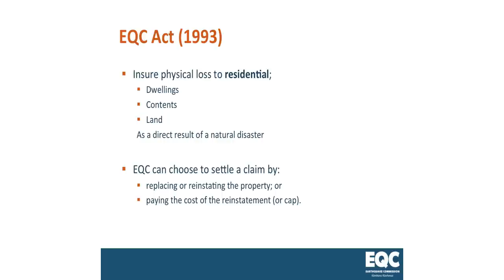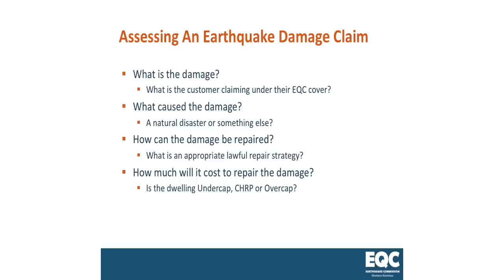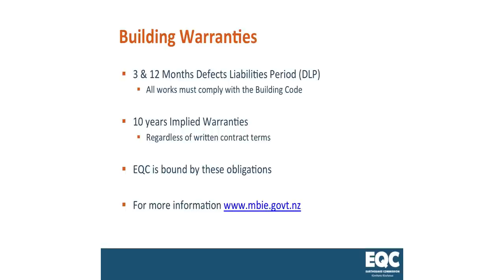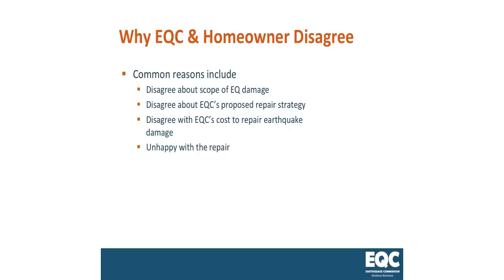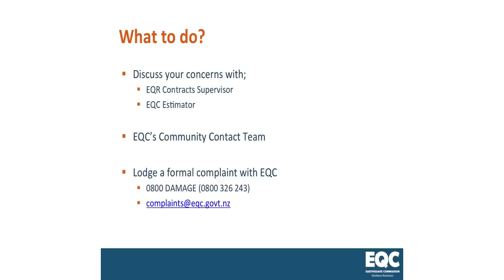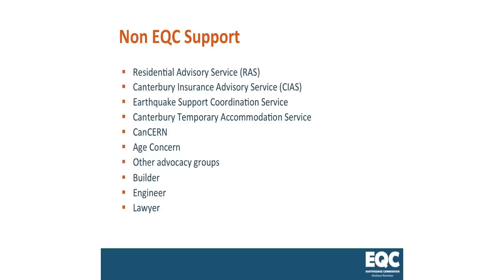How the Earthquake Commission (EQC) scopes earthquake damage seminar - 4 June 2015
This video covers the seminar "How the Earthquake Commission (EQC) scopes earthquake damage" held at the In The Know Hub, 4 June 2015

The seminar covered:

    What is earthquake damage?
    How does EQC assess damage?
    EQCs repair strategies and costing
    Understanding your EQC Scope of Works
    Challenge/disputes process
    Defects liabilities
    The EQC Act 1994.